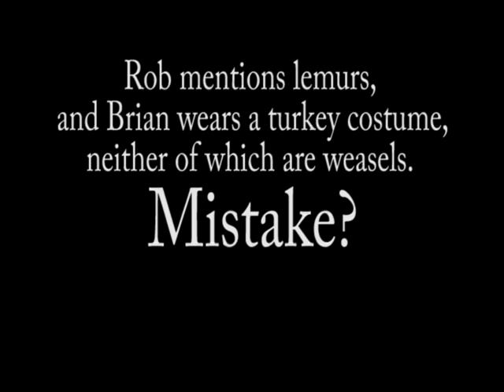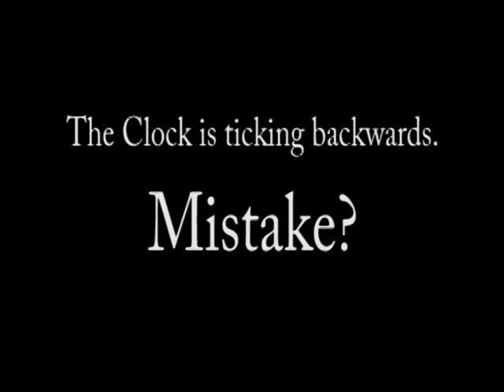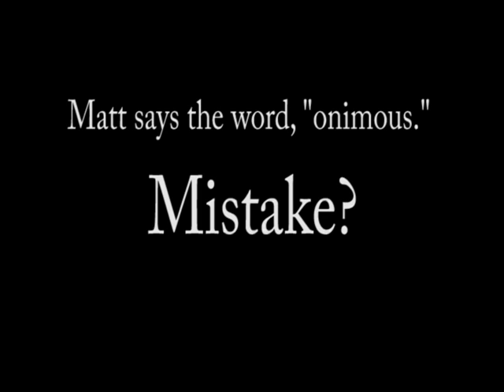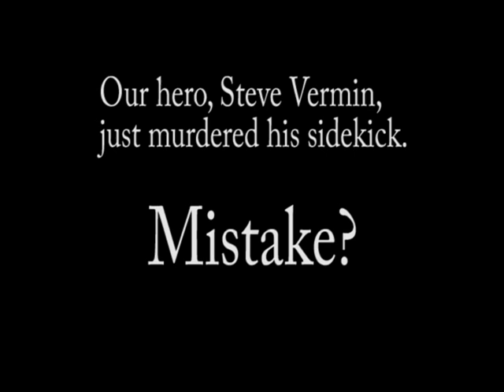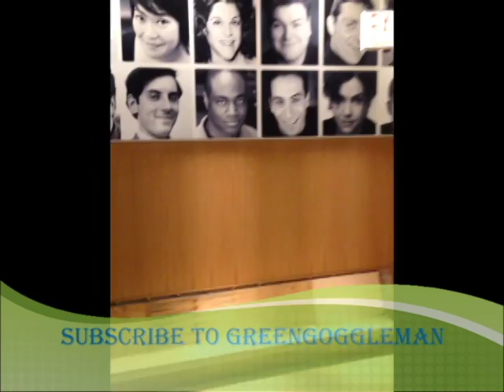Comedy Group 101 - Improv Comedy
Comedy Group 101 - Improv Comedy. Instruction and tips for improv and sketch comedy. Rules of Improvisation - There are no mistakes. Chicago comedians perform improv. The Stuntmen perform an improvised action movie entitled, Death Weasel, in which there are no mistakes.

The Second City opened its doors in Chicago in December of 1959. This small cabaret theatre became the most influential and prolific comedy theatre in the world. With its roots in the improvisational games of Viola Spolin, The Second City developed an entirely unique way of creating and performing comedy. Essentially, The Second City uses improvisation as a rehearsal tool in order to create living, breathing comedy sketches. The Stuntmen use the techniques they learned at The Second City in their brand of comedy as well.

The Chicago Sketch Comedy Festival gathers writers, performers, and comedy lovers together to create and celebrate in the comedy capital of the world.

Debuting in 2002 when 35 local sketch comedy groups gathered to share their craft, The Chicago Sketch Comedy Festival is now the largest in the world, hosting over 180 groups from around the globe, performing nearly 200 shows over 8 days. Every hour, on the hour, performances take place in each of Stage 773's four performance spaces.
With the festival averaging 20 shows a night, over 11,000 patrons annually brave the Chicago winter to enjoy this comedy oasis.